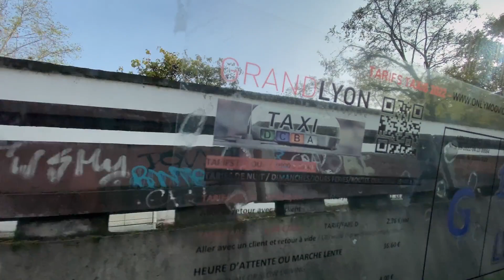Des jours #1800 - Passer